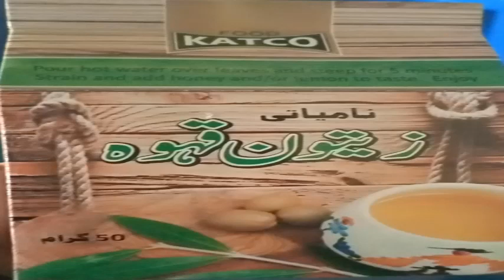Benefits Of Olive With Hakeem Rashid Alvi | زیتون کے فوائد حکیم راشد محمود علوی کے ساتھ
Zaitoon ke Fayde || Health benefits of Olive || Zaitoon || Olive || olive oil زیتون کھانے کے فائدے